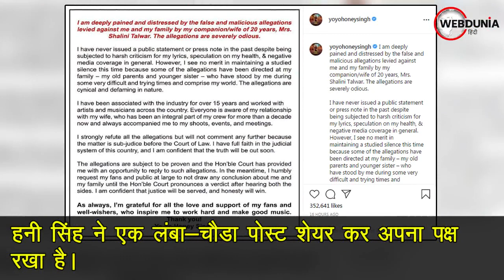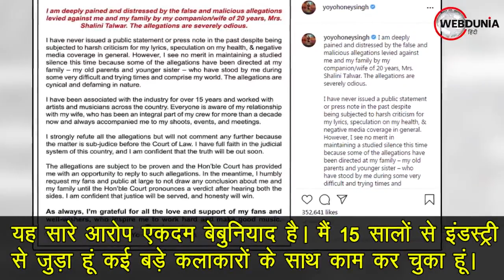Honey Singh ने तोड़ी चुप्पी, पत्नी Shalini Talwar ने कहा बाड़े में बंद जानवर की तरह महसूस करती हूं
बॉलीवुड के मशहूर सिंगर और रैपर यो यो हनी सिंह की पत्नी शालिनी तलवार ने उनके खिलाफ घरेलू हिंसा का सनसनीखेज आरोप लगाते हुए केस दर्ज कराया है। शालिनी तलवार ने हनी सिंह से 10 करोड़ रुपए बतौर मुआवजे की मांग भी की है।